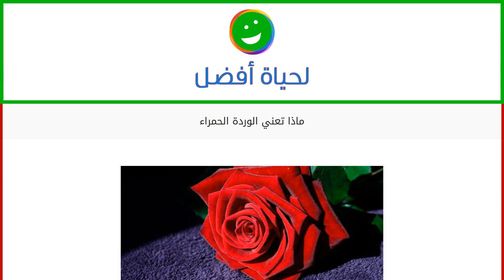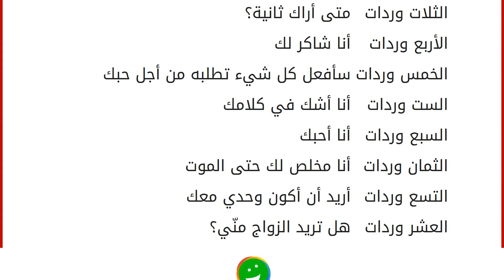ماذا تعني الوردة الحمراء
محتويات
١ الورد
١.١ ماذا تعني الوردة الحمراء
١.٢ ماذا تعني ألوان الورد
١.٣ ماذا تعني أعداد الورد الورد
الورود هبة الرحمن للبشر والطبيعة الجميلة حيث تبعث السكينة والهدوء في القلوب والسرائر، وتتميز الوردة بأنّها نبتة رقيقة ذات عطر فواح وجمال آخاذ، وتجلب الطمأنينة والراحة في النفس، وتبث الأمل، كما أنّها ترتبط ارتباطاً وثيقاً بالحب؛ إذ تعبر بشكل عام عنه حيث تحاكي الروح والعقل والوجدان معاً، بالإضافة إلى ارتباطها الوثيق بالمرأة؛ فهما مجتمعتان في العديد من الصفات كالرقة والرومانسية والشفافية والعطر الفواح. ماذا تعني الوردة الحمراء
إنّ رسالة الوردة الحمراء هي (أحبك من كل قلبي)، كما تعني الوردة الحمراء بشكل عام بالحب الحقيقي والجمال؛ إذ إنّها رمز للمحبين، كما أنّ الورد الأحمر له معاني كثيرة حسب لون درجته أي أنّ: الورد الأحمر القاتم يرمز إلى الرغبة العميقة في الحب. الورد الأحمر الفاقع يرمز إلى الرغ